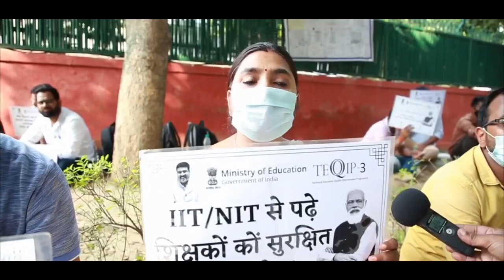इस बेटी की पीड़ा को सुनिए प्रधानमंत्री जी!…